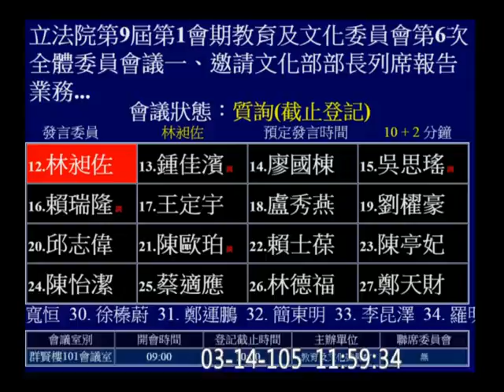20160314 林昶佐 質詢 文化部長 (流行音樂 動漫ACG產業 ) 【立法院演哪齣？】